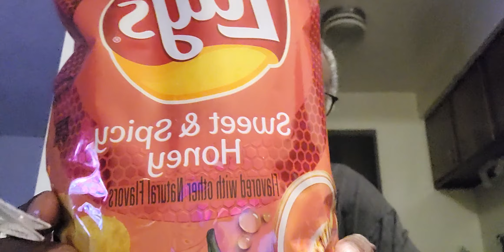Lay's Sweet and Spicy Honey chips taste test 😋